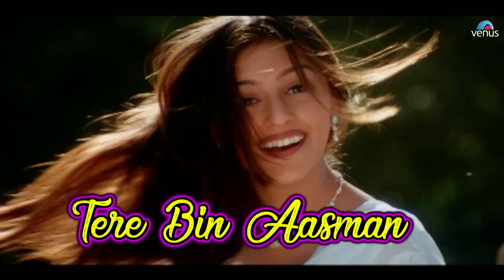Mere Rashke Qamar - Full Lyrical Video | Ajay Devgan | Altaf Raja | Ishtar Music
Song : Mere Rashke Qamar
Singer : Altaf Raja
Lyrics :  Syed Gulrez
Aalaap : Raju Daas
Mix & Master : Diganta Bardaloi
Banner : Venus Worldwide Entertainment Pvt.Ltd
Editor : Bharat Chauhan (Gresham Enterprises)

Also You Can:
'LIKE' us on Facebook: